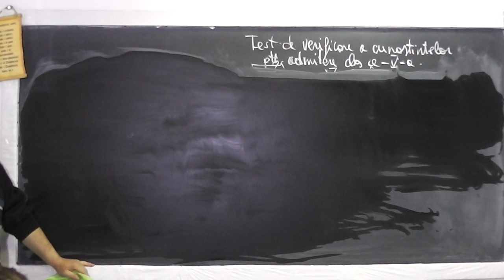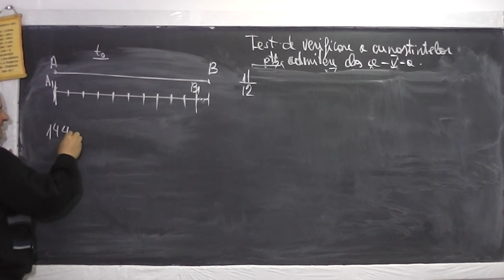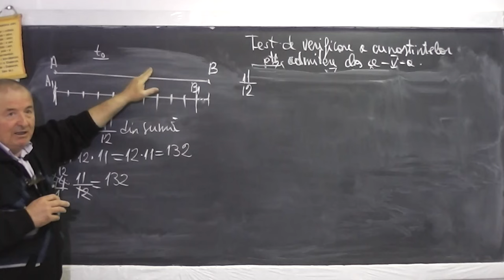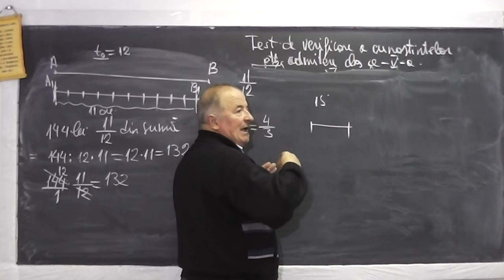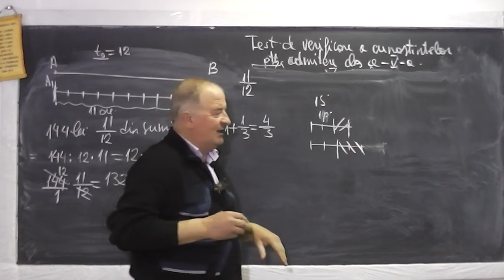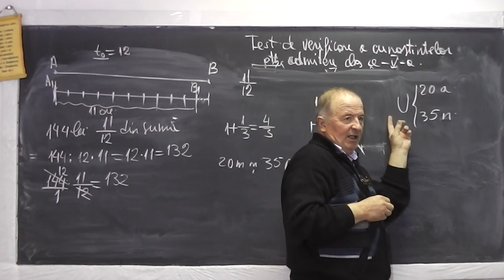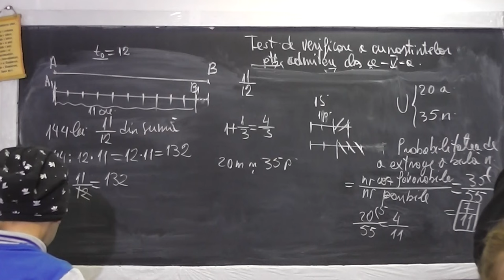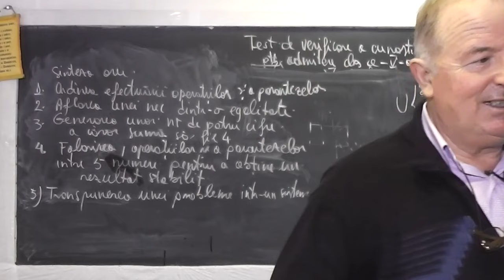2/2 Lectia 889 - Test admitere in clasa 5 - Ordinea efectuarii operatiilor si parantezelor - Clasa 4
Aceste lectii sunt sustinute de voi si daca va sunt utile, as aprecia un Like, Share, Comment - In aceasta lectie de matematica pe care o puteti vedea in direct si pe rezolvam cu clasa a IV-a, un test de verificare a cunostintelor pentru admiterea in clasa a V-a. Din cuprins: Ordinea efectuarii operatiilor si a parantezelor, Aflarea unei necunoscute dintr-o egalitate, Generarea numerelor de 4 cifre a caror suma sa fie 4, Folosirea operatiilor si a parantezelor intre 5 numere pentru a obtine un rezultat stabilit, Metoda figurativa (cu segmente).